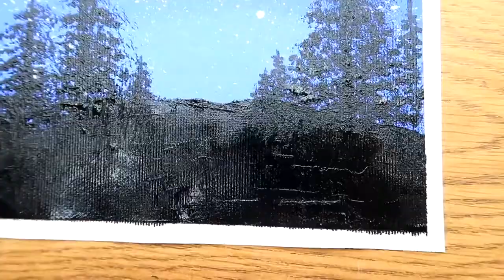Acrylic Painting Trees and Stars Silhouette Painting Demo Painting JULIA ART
Acrylic Painting Trees and Stars Silhouette Painting Demo Painting   Midnight Pines
Silhouette Painting  Fan brush painting  WOW ART STYLE  JULIA ART